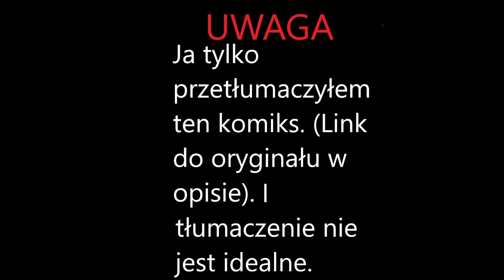Luz Collector | komiks z Sowiego Domu (tłumaczenie na Polski)